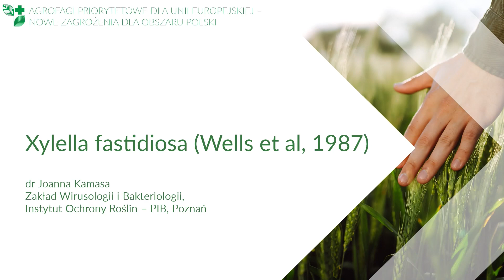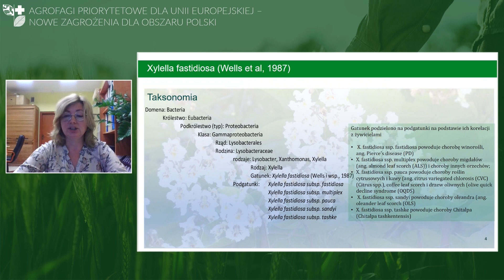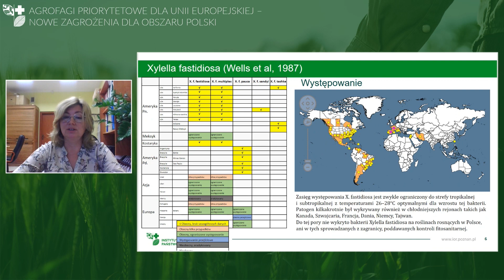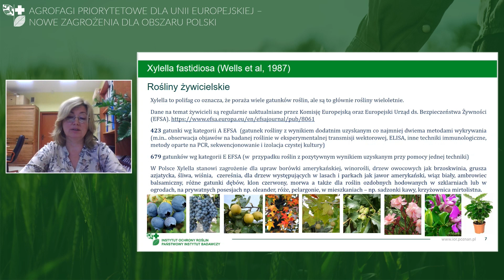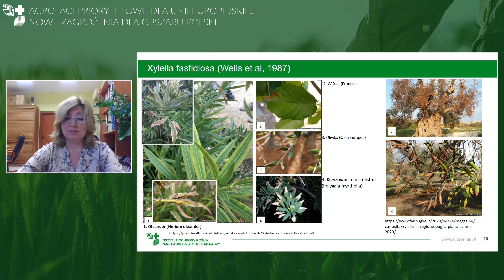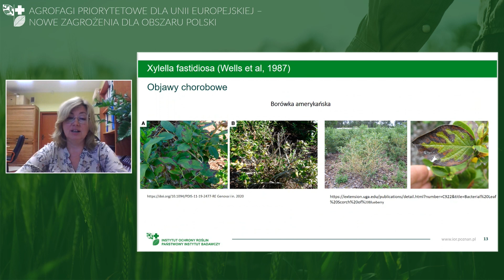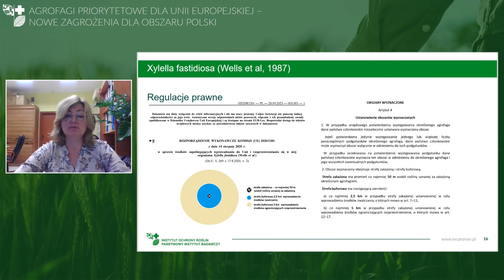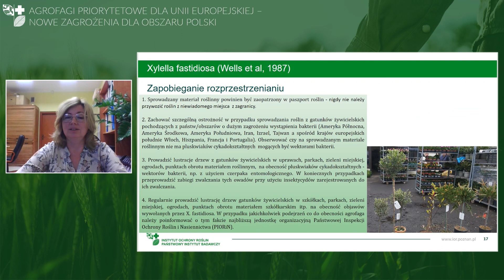Xylella fastidiosa (Wells et al, 1987)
Agrofagi priorytetowe dla Unii Europejskiej–nowe zagrożenia dla obszaru Polski.

dr Joanna Kamasa, Zakład Wirusologii i Bakteriologii, Instytut Ochrony Roślin – PIB, Poznań